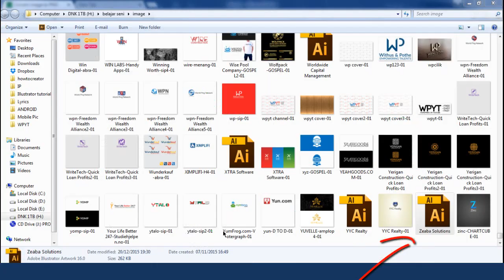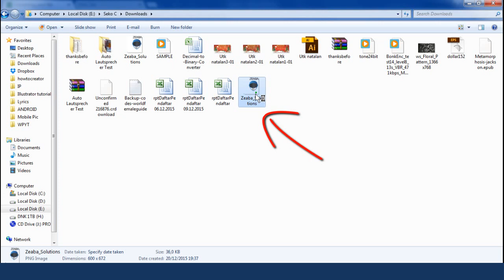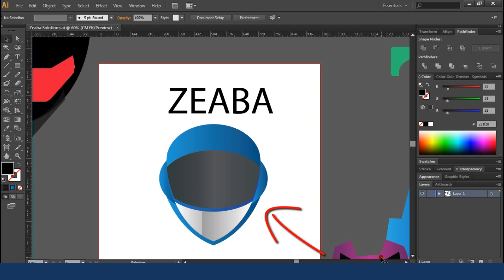How to convert AI to PNG without illustrator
You can export your AI file to PNG with easy if you using  Adobe Illustrator. But how if you don't have Adobe Illustrator ? Watch this simple video tutorial on how to convert AI to PNG without illustrator (online method).